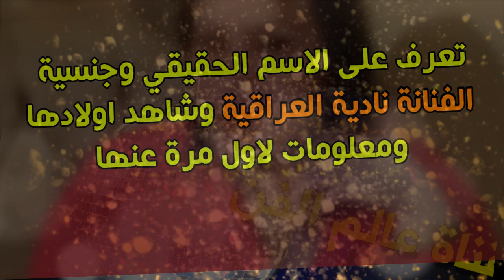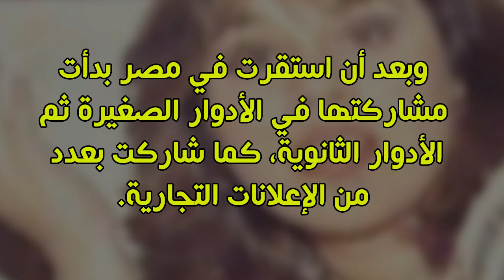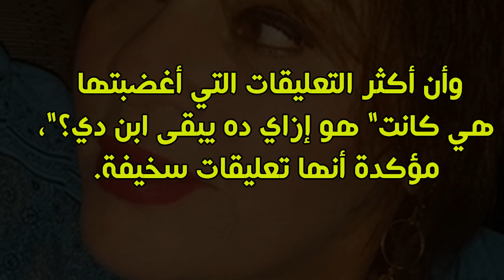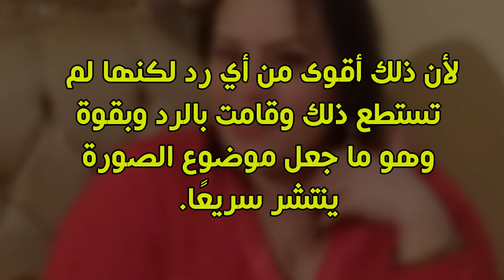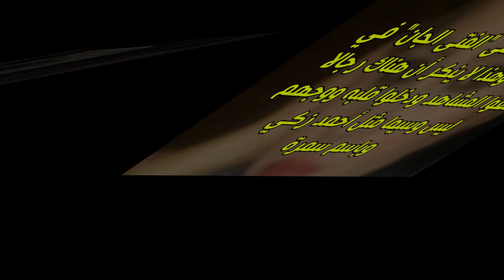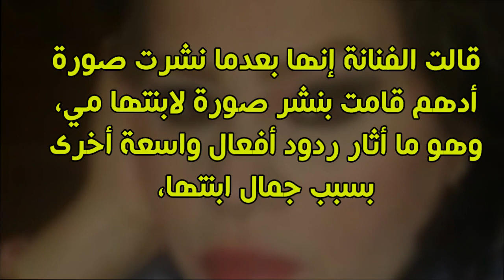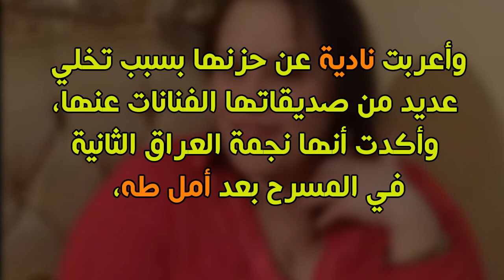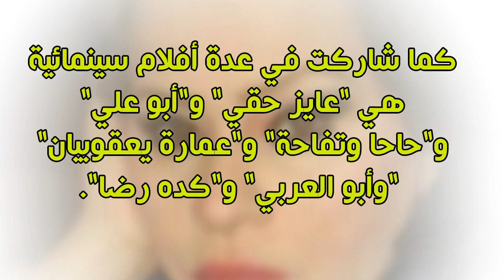تعرف على الاسم الحقيقي وجنسية الفنانة نادية العراقية وشاهد اولادها ومعلومات لاول مرة عنها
الاسم الحقيق للفنانة نادية العراقية هو نادية فتحي من مواليد 21 يناير 1963 وهي ممثلة عراقية ولدت في مصر وقد شاركت في المسرح والتلفاز  بالعراق وبعدها انتقلت الى مصر وشاهد اولادها الثلاثة